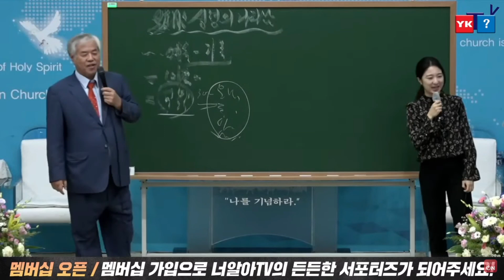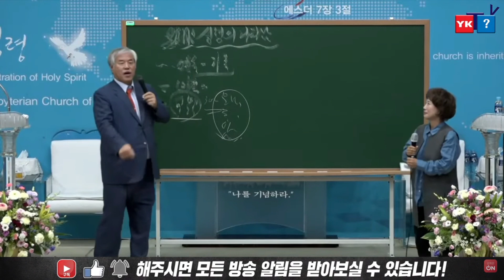55년 신앙생활,속았습니다!..주옥순 엄마대표...2021 08 08 15 42 07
후원계좌

1 미국에서 헌금
담당자 번호 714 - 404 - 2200

2 미국외 지역에서 헌금

11자리 : NACFKRSEXXX
8자리 : NACFKRSE